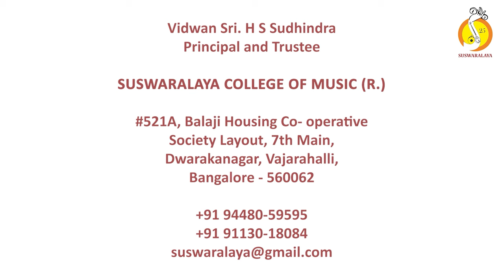10 Gajavadana Paavana- Pantuvarali- Adi- Gopala dasaru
Gajavadana Paavana
Raga : Pantuvarali
Tala : Adi
Composer : Gopala Daasaru

Vocal : Sri.Shyam Prasad C S
Violin : Sri.S P Ananthapadmanabha
Mridanga : Sri.Anekal Srinivas
Ghata : Sri.Phanindra N